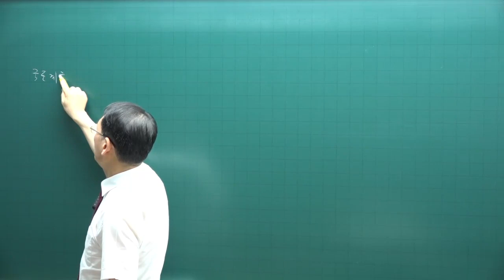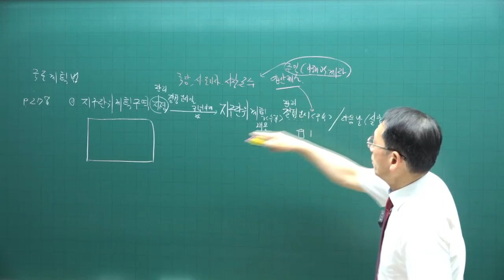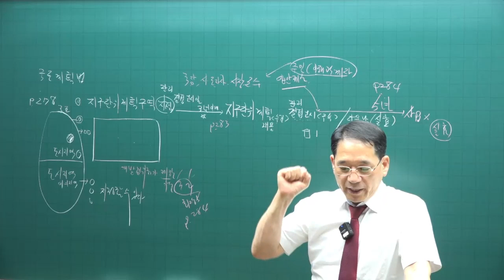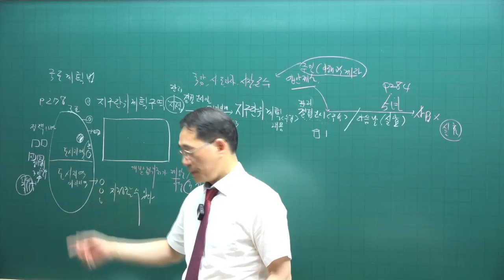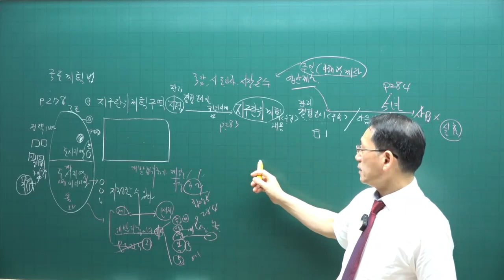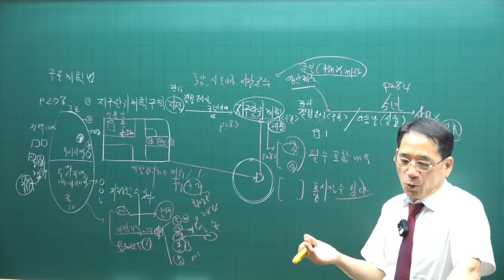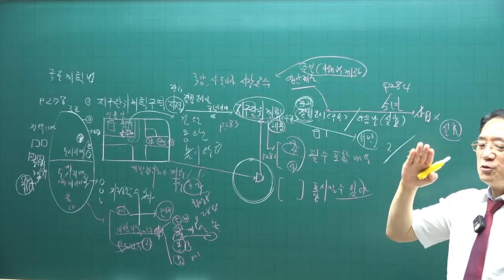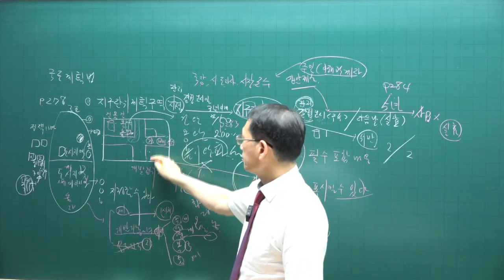[공전무 - 공인중개사 무료인강] 2023년 공인중개사 시험과목 부동산공법 박한수 교수 공인중개사 핵심이론 7강